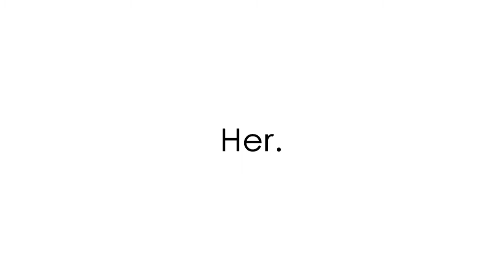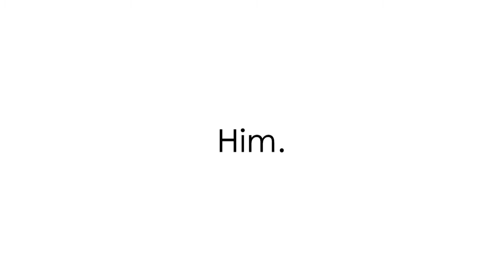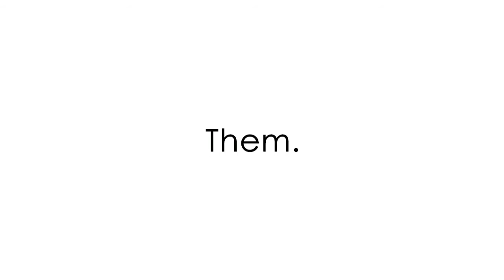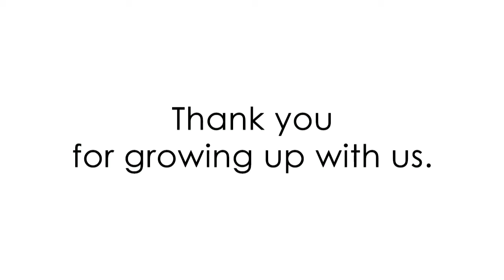Kris and Ruifang's Childhood Photo Montage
Everyone who came into our lives as we grew up contributed to who we are now and what we love about each other.